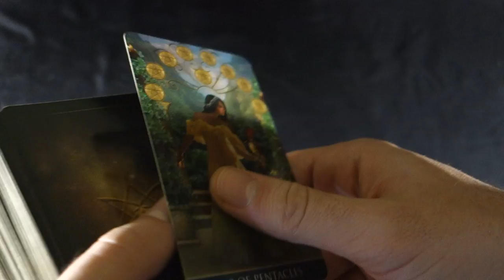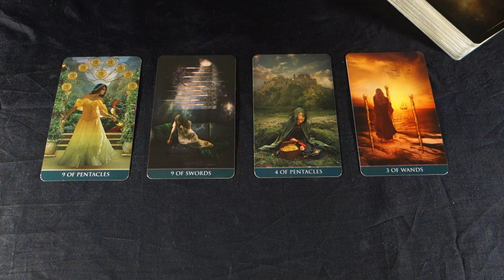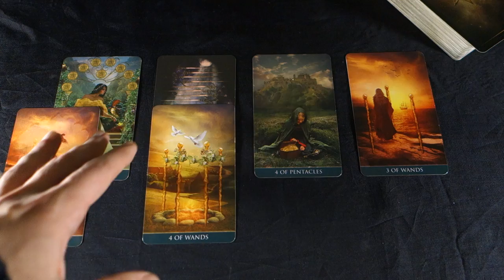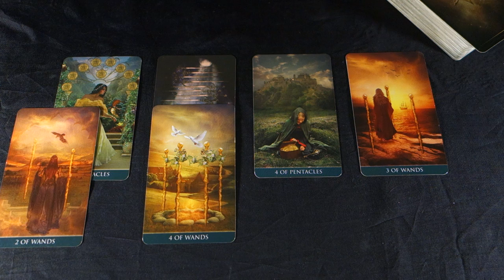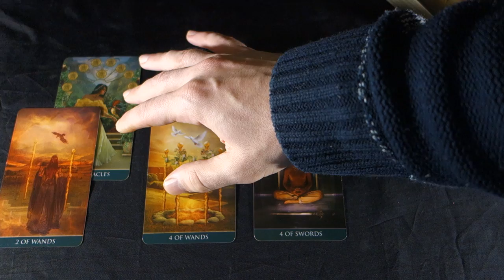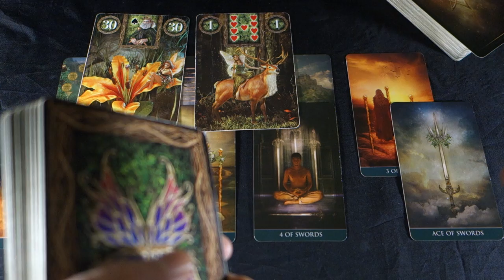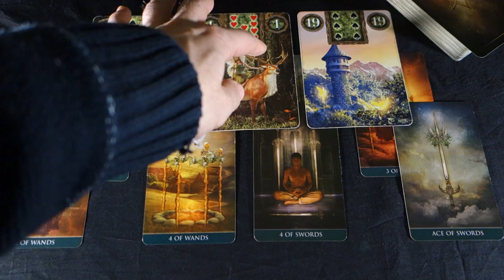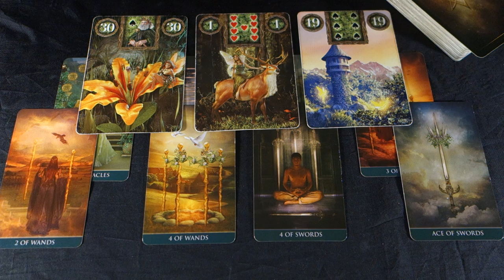LIBRA! CHOICES IN LOVE! A WEEK OF REVEALS! Libra Weekly Tarot Reading Jan 28- Feb 3 2019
LIBRA! CHOICES IN LOVE! A WEEK OF REVEALS! Libra Weekly Tarot Reading Jan 28- Feb 3 2019 For reading specials check out my